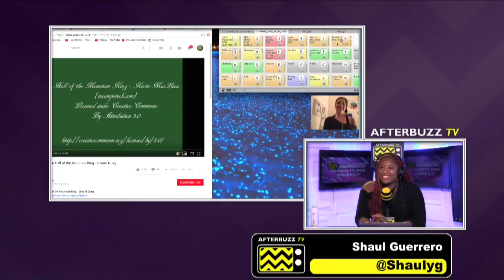Shaul Guerrero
ABOUT WOMEN’S WRESTLING TALK :

The  #1 Women’s Wrestling Show on the Planet, showcases news and interviews with top female wrestlers and professionals throughout the industry.